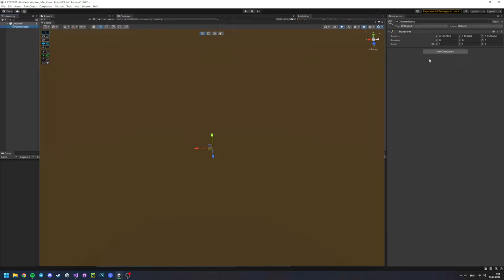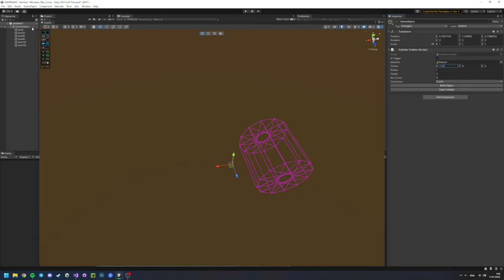Unity - Cylinder Collider (free to use)